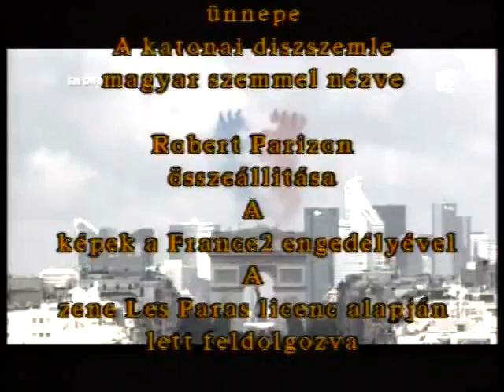Parizon Robert 2011.07.14. Francia dísz szemle 2.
Francia nacionalizmus magyar szemmel
ROBERT PARIZON FILMJE FRANCIAORSZÁG NEMZETI ÜNNEPÉRŐL folytatás